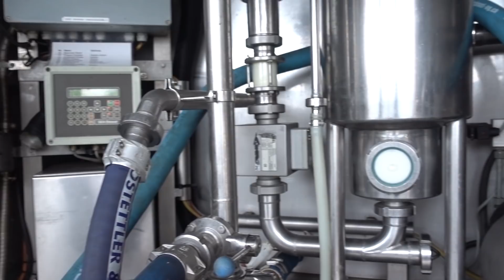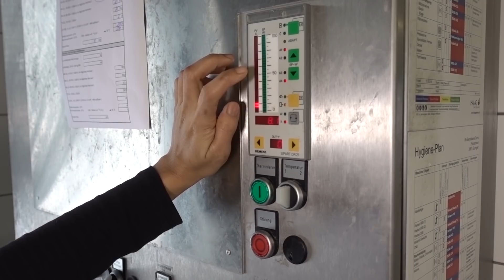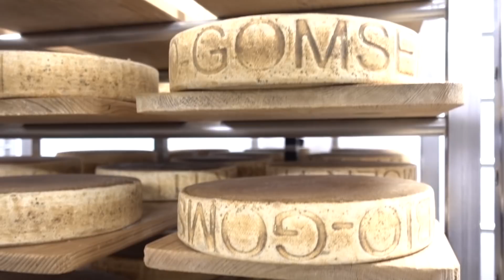HEBAT!!! PEREMPUAN INDONESIA PEMBUAT KEJU DI SWISS!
Mba Puspa adalah orang Indonesia yang menetap di daerah pegunungan Alpen di Swiss. Mungkin dia adalah satu-satunya orang Indonesia yang membuat keju tradisional SWISS.

Kamera yang digunakan untuk merekam VLOG ini adalah:
SONY RX100V  (Kamera Utama)

Recorder yang di gunakan untuk merekam suara adalah:
ZOOM HN1 serta Rode Lavalier microphone

Zhyun CRANE M 3 AXIS

Software editing yang saya pakai adalah:
Cyberlink POWER DIRECTOR  & Adobe AfterEffects (Untuk Intronya)
Saya lagi belajar Adobe Premiere juga.